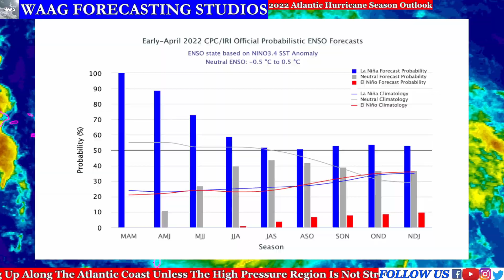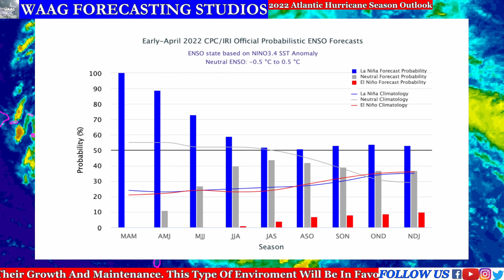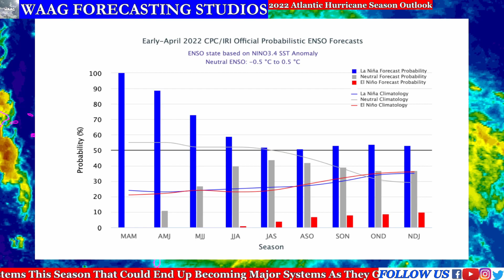2022 Atlantic Hurricane Season Outlook - Another Busy Season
In today's forecast we are going to be going over what you can expect to see during the upcoming 2022 Atlantic Hurricane Season which appears to be yet another busy season for the Gulf of Mexico.

Check Out The Website I Get All The Information Off Of For My Channel, It’s Free And Easy To Use!